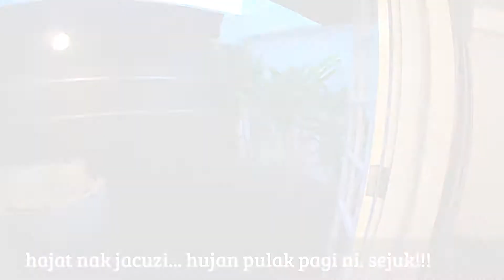Episode 1 | Day 2 | 24 Feb 2017 | Ariana's Birthday Celebration